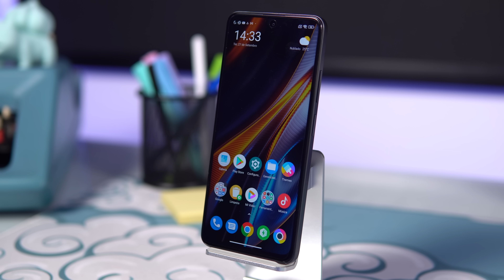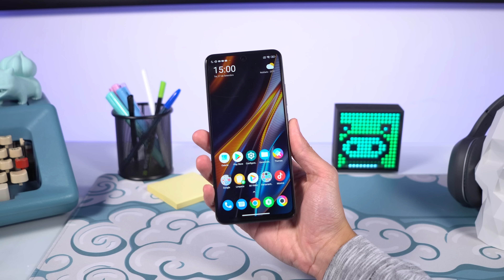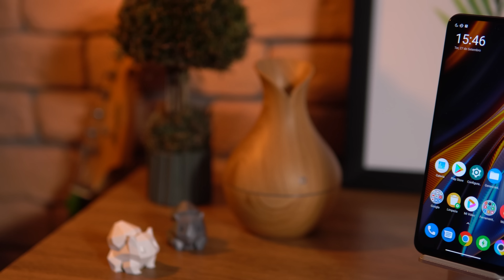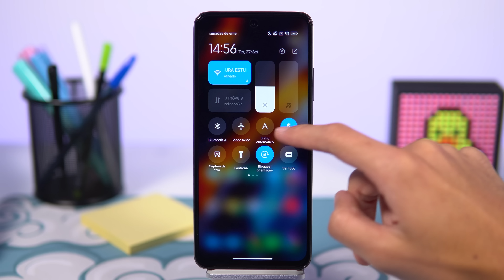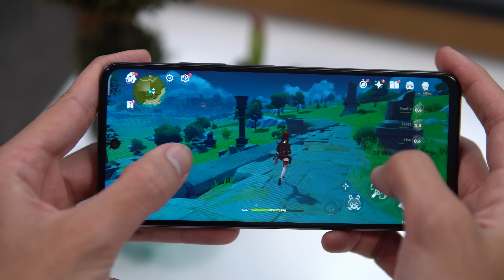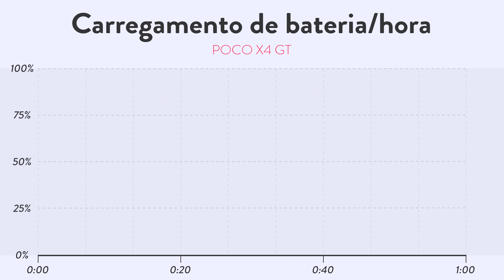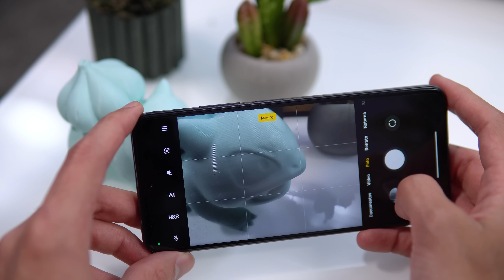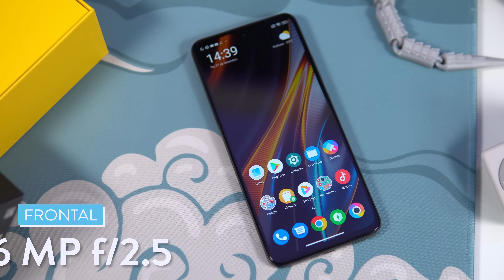Finalmente! O MELHOR CELULAR CUSTO BENEFÍCIO IMPORTADO de OUTUBRO! // Poco X4 GT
⭐⭐ ONDE COMPRAR! ⭐⭐

📱📱 NOSSAS REDES! 📱📱

🕒🕒 SESSÕES 🕒🕒
00:00 Introdução
01:12 Design e Construção
03:00 Tela e Hardware
07:44 Câmera
10:22 Conclusão

⚠️⚠️ AVISO! ⚠️⚠️